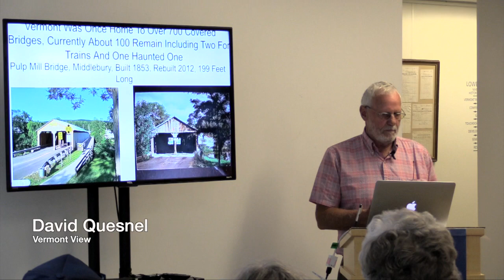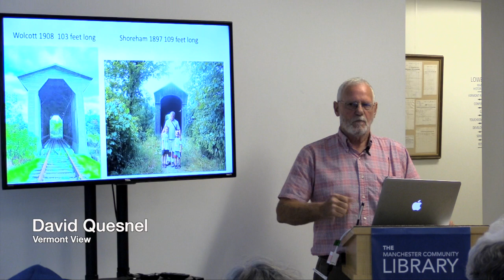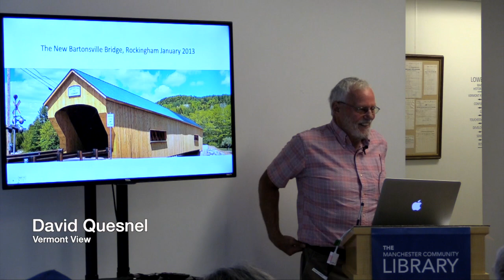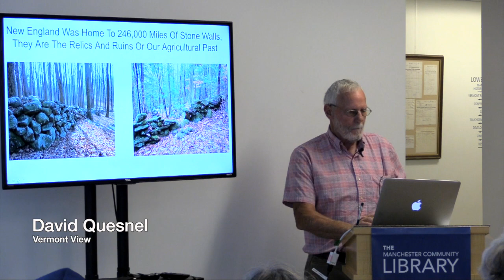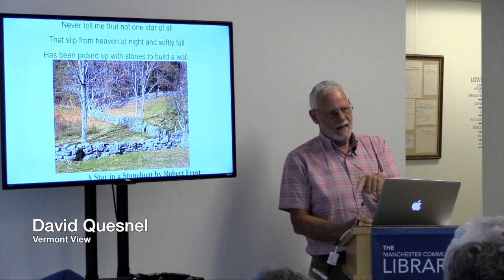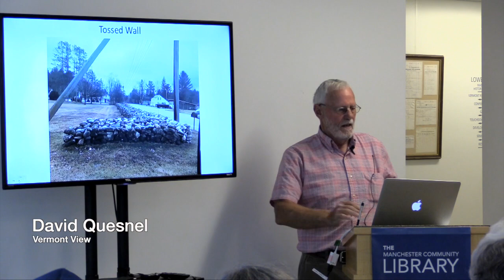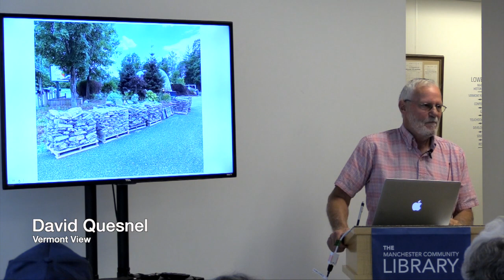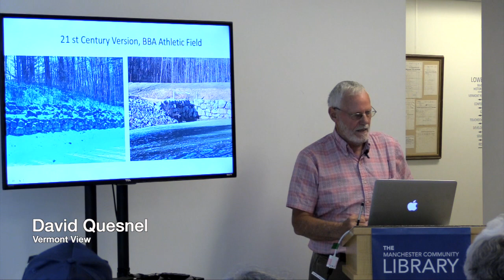Covered Bridges And Stone Walls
In the mid to late 1800’s Vermont was home to over 700 covered bridges.  Currently only about 100 of them remain, including 2 for trains and one haunted one. Each and every one of those remaining bridges has an interesting story. Join Dave Q for this unique Vermont View.